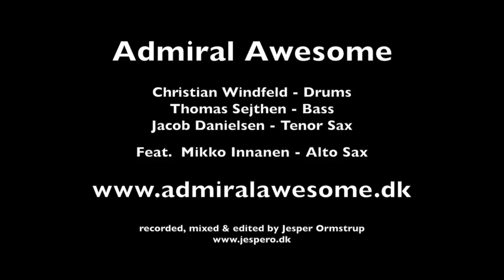Untitled Børnesang by Admiral Awesome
Untitled Børnesang (Composed by Jacob Danielsen)

Admiral Awesome,
Live at Kunsthal Nord, Aalborg Denmark.
March 2013

Alto Sax: Mikko Innanen
Tenor Sax: Jacob Danielsen
Bass: Thomas Sejthen
Drums: Christian Windfeld